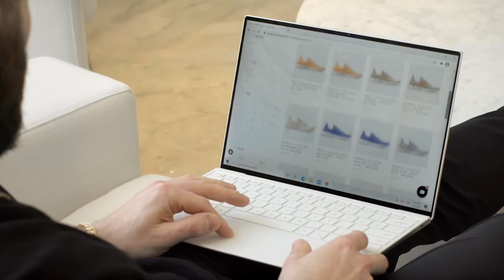APL Co-Founder Adam Goldston on Reaching New Heights | Businesses We Love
When twins and student-athletes Adam and Ryan Goldston wanted to dunk, they didn't just practice — they created a shoe and a business to help them reach new heights. Athletic Propulsion Labs (APL) has since scaled successfully with the power of technology.